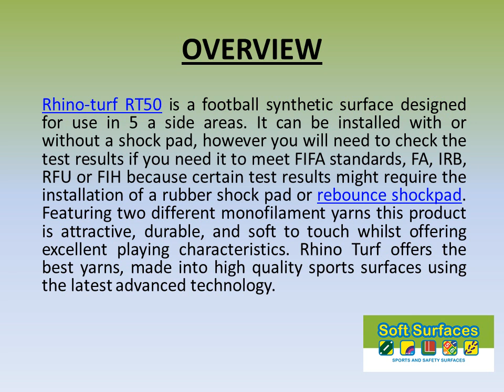Rhino Turf RT50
Rhino-turf RT50 is a football synthetic surface designed for use in 5 a side areas. It can be installed with or without a shock pad, however you will need to check the test results if you need it to meet FIFA standards, FA, IRB, RFU or FIH because certain test results might require the installation of a rubber shock pad or rebounce shockpad. Featuring two different monofilament yarns this product is attractive, durable, and soft to touch whilst offering excellent playing characteristics. Rhino Turf offers the best yarns, made into high quality sports surfaces using the latest advanced technology. or alternatively